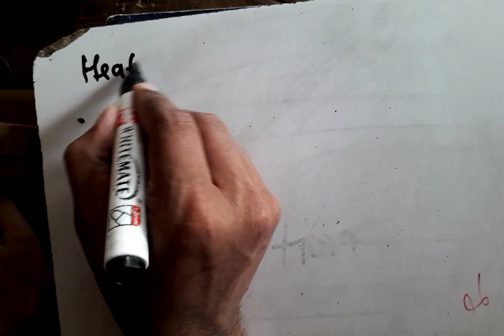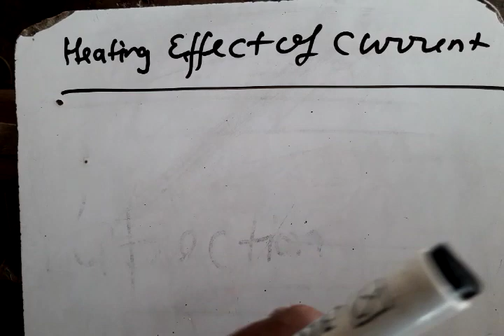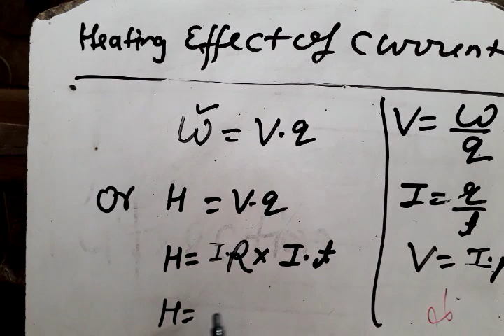Heating effect of electric current